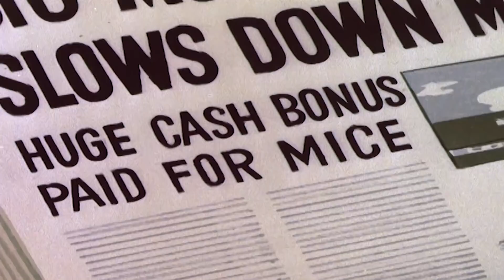Woody Woodpecker Show | Delivered | Woody Woodpecker Full Episode | Kids Cartoon | Kids Movies